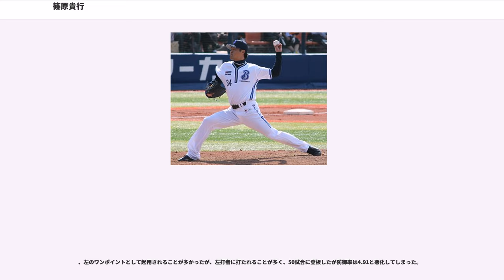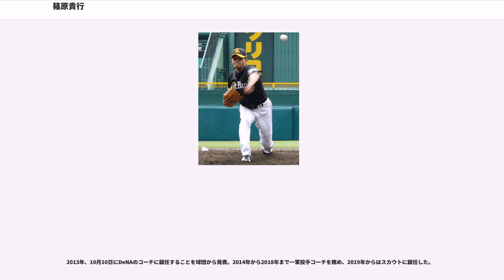篠原貴行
篠原 貴行（しのはら たかゆき、1976年9月7日 - ）は、福岡県福岡市東区出身の元プロ野球選手（投手）、コーチ。2013年に横浜DeNAベイスターズで現役を引退し、2018年まで同球団で一軍投手コーチを務めた。

広島県広島市生まれ、福岡県福岡市育ち。幼少期よりぜんそくに悩まされ、小学4年生時より体力をつけるためにと両親が勧めた野球を始める。高校での甲子園出場経験は無く、社会人でも都市対抗野球や全日本選手権など全国大会へ出場する機会が無かった。しかし速球が知られ、地元のダイエー（現ソフトバンク）を逆指名し、ドラフト2位で入団。

細身の身体ながら、キレのある速球一本で打者を抑え込む投球で1年目から頭角を現し51試合に登板した。しかし、変化球が主にスライダーしかなく打たれ出すと止まらないのが課題だった。

2年目の、この年に投手コーチから就任した尾花高夫から新球種として投球に緩急ができるカーブを覚えるよう指示されたが中々物にできず、尾花からも「投げれなければ起用できない」とも言われていた。苦肉の策で投じたスラーブが見事にハマり、キレの良い速球は「わかっていても打てない」と言われ、これらを武器に見事セットアッパーとして飛躍した。篠原が投げると負けないことから「不敗神話」と話題にもなった。9月25日、リーグ優勝を決めた対日本ハム戦で中継ぎ登板のみでの14連勝を記録した。同年ルーキーの松坂大輔と最多勝を争っていたが、消化試合の近鉄戦で山本和範に決勝本塁打を打たれて敗戦投手になり、勝利数では松坂に及ばず、また1981年の間柴茂有以来となる勝率10割も逃した。シーズン60試合に登板し防御率1.25、14勝1敗で最高勝率のタイトルを獲得。ダイエー初のリーグ優勝、日本一に貢献した。

にもセットアッパーとして活躍、9勝を挙げてチームのリーグ連覇に貢献した。ただし、監督推薦での出場が確実視されていたこの年のオールスターには、監督を務めた王貞治が篠原の疲労による自チームへの悪影響を考慮して選出せず、一部のファンやマスコミから「オールスターゲームの私物化である」との批判を受けた。同年オフに先発転向に挑戦。同オフに開いた結婚披露宴では、王監督から「今年の9勝と同じ数字を来年は先発であげて欲しい」と激励を受けた。その後チェンジアップやフォークボールの習得に励むが、投球フォームを崩し、以降、怪我に苦しむことになる。怪我の回復とともに、左膝が地面すれすれになるほど重心を低くした新しいフォームに改造。防御率0点台を記録するが一軍登板は19試合にとどまり、このフォームが原因で腰に故障を抱える。

シーズン前半は腰の故障で棒に振るものの、後半に一軍昇格。オールスター出場を果たす。その後ストッパーとしてチームのリーグ優勝、日本シリーズ制覇に貢献した。かつての速球で押す投球からスライダーなど変化球を駆使し、防御率2.32、10Sと安定した投球を見せた。9月30日のロッテ戦（千葉マリン）で胴上げ投手になっている。この年は腰の痛みを和らげるためのブロック注射を打ちながら登板を重ね、翌年以降の不振につながった。

、は左肩故障などでほとんど登板できなかった。、からは再び中継ぎ投手として活躍したが、三瀬幸司・馬原孝浩の台頭もあり徐々に登板機会が減った。2006年7月5日の西武戦（ヤフードーム）では延長12回裏2死の場面でフリオ・ズレータの代走として出場（控えの野手を全て使い切ったため）。またこれが王監督休養前の最後の采配となった。はシーズン中盤あたりに一軍登録され主に対左のワンポイントリリーフとして登板したが、制球が悪く、四球でランナーを出して降板するなど安定しなかった。

は左肘を故障し一軍登板なし。同年10月3日に戦力外通告を受けた。手術から十分に回復していなかったためトライアウトにも参加できなかったが、11月27日にかつてダイエー投手コーチを務めた尾花高夫が監督に就任した横浜ベイスターズに入団することが決まり年俸1200万円+出来高の1年契約。

、左の中継ぎとして期待されたが、打ちこまれることも多く結局20試合登板で、8月4日の対広島東洋カープ戦で7年ぶりの白星は挙げるも、シーズンを通した成績は2勝0敗、防御率はプロ最低の...